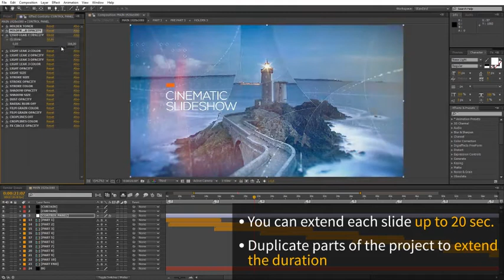Cinematic Slideshow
You can use this template for: opener or slideshow with parallax effect, corporate opener, special event opener, quick slideshow, photo album, fast and minimal promo, simple slides, lovely slideshow, travel opener, gallery. It can be showcase for your product, commercial promo, adventure slideshow, wedding and romantic opener, you can create presentation for your business. Also, you can combine this template with my other items and create: video album, summer travel or adventure in interesting tour, design your elegant reel, holiday slideshow, simple quick slideshow, showreel, demo reel or any type of slideshow, opener, promo, intro, for your media. Design your own vintage story, video for product launch, corporate presentation, product gallery, site presentation, retro style promotion, lovely opener, dynamic intro, workout instruction, documentary film. Create travel slideshow, simple slides, minimal slideshow, company history video, urban demo reel, trailer, scrolling slides, grunge media opener, sport event, present a new brand, education video, tutorial, christmas, birthday, anniversary, memorial day, wedding day, you can make any event! Create your own magazine demo reel, night party, present your portfolio, opener for any special occasions, application promo. Use it for TV show, design your awesome broadcast pack, awards package, use my work in fashion event and you can give your media more gloss and glamour. Make your own magazine demo reel, night party, present your portfolio, corporate opener, opener for any special occasions, app promo. Create video for YouTube or Vimeo or other media hosting site.

TEGS
album boxes broadcast business clean corporate displays elegant gray portfolio presentation promotion smooth white "after effects" videohive, models fashion beauty business corporate portfolio album white promotion smooth elegant clean techno tv broadcast videohive "after effects" royalty free Hot Titles RED after effects free template weebly advanced level no pay surveys awesome long color professional Steel Rain Trapcode Sunlight Defect Adobe cs3 cs4 cs5 Digital Juice Lens Flare PSD .psd Photoshop Metal Text Motion Design Sphinx inc Sphinxcorp Enix HD video copilot hive white in download envato 3d particles graphics software animation art skating mobile smart phones laptops bullet valentine hack showreel tutorial fireworks graphics software mass demo pay surveys awesome long color professional Steel Rain Trapcode Sunlight Defect Adobe cs3 cs4 cs5 Digital Juice Lens Flare PSD .psd Photoshop Metal Text Motion Design Sphinx inc Sphinxcorp Enix HD video copilot hive white in download envato 3d particles graphics software animation art skating mobile smart phones laptops bullet valentine hack showreel tutorial fireworks graphics software mass demo Trapcode Particular Glow Light Trails Flying Spinning Orbs Lexus Commercial Glowing Explosion Particle Explode Particles Fire Optical Flares Adobe After Effects Effect AJR3 S+AFilms Love Heart Happy after effects syrupsyrup motion design love chris hodgson tutorial After Effects CS4 Sparks Particular Particular 2 Particular 2.0 3D Camera Particles Burst Energy 32bpc Super Bright Color Fire Explode Red Giant Software Trapcode Pierre Michel Fire Flower After Effects after effects CS3 adobe particle particles trapcode particular 3d titles title streaks streaky infectionist infection machinima inspiration 3d weapons domination animation after effects 3ds max sunlight defect NGU editing After Effects Adobe Cs4 Tutorial Andrew Kramer Trapcode Particular Prerendered Optical Flares Video Copilot Red Giant Sphinx_inc. Sphinxcorp Enix HD Sunlight Defect 3D Sony Vegas CS4 (SD).
FREE Download Project - Скачать проект бесплатно ae after effects project download after effects trailer teaser graphics software after effects optical flares free template project file intro after effects adobe text templates free aep video copilot shatterize destruction destroy Free after effects cs3 cs4 project file adobe tutorial free for files stock footage yt:quality=high Details Text Design Password Protect Web Page Moilla Firefox Internet Explorer Dreamweaver Photoshop CS3 CS4 CS5 3D Google Chrome How To Windows Xp Vista Fake Virus Prank Remove Or Change In Intro With Videos And Images Background Evolution Riot Gear Video CoPilot Shooting Star teaser adobe marketing online tutorial website Adobe After Effects CS4 Free Template Intro Outro iReebound iRebound* Soldier Front Andrew Kramer Evolution Riot Gear Twitch Twister tutorial free after effects intro template project file optical flares magic bullet looks colour correction editing adobe howto computers graphics software widescreen software tips &amp; tricks commentary laptops technology electronics Adobe After Effects Intro Template Video Test Demo Tutorials Coming Soon Color Link Cool 3D Room Freezing Time